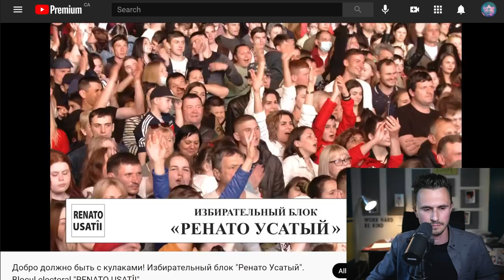Renato Supărato? (fragment)